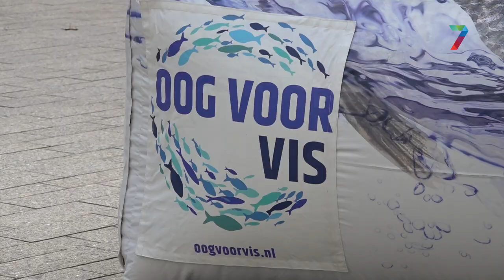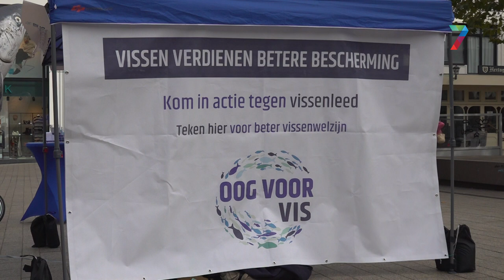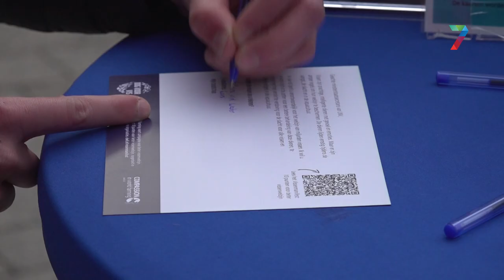7 Meter lange reuze zalm op Plein '44 voor vissenwelzijn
Op het plein in Nijmegen stond vandaag een opblaasbare zalm van de organisatie Compassion in World Farming. Zij vragen met Blue, zo heet de zalm, aandacht voor het vissenwelzijn. In de visindustrie is namelijk lang niet alles zo goed geregeld.